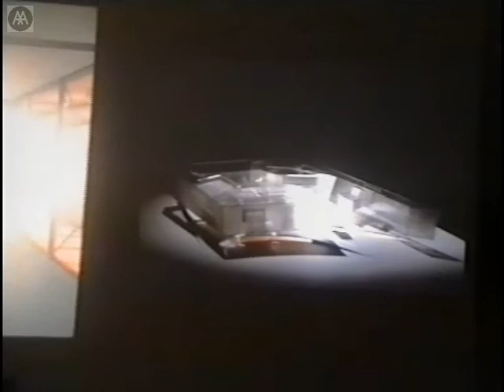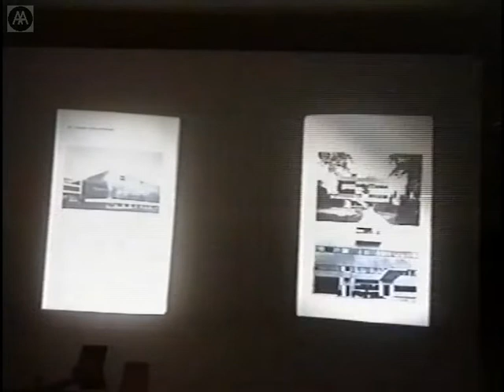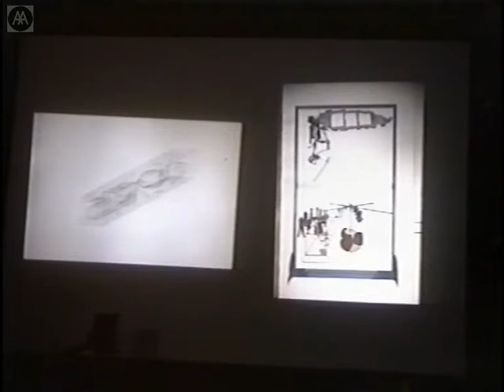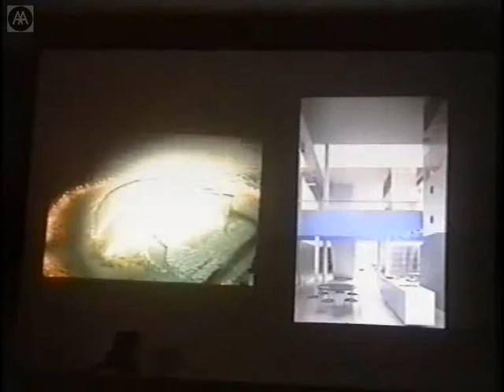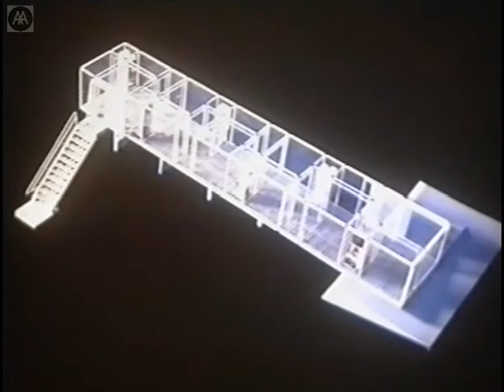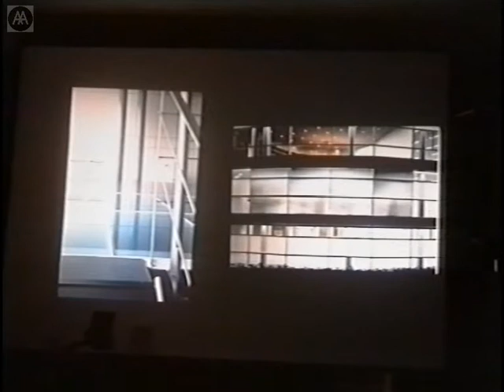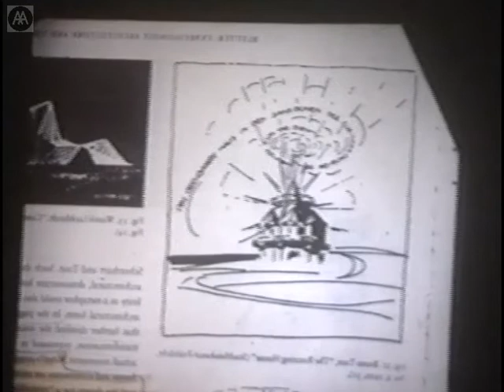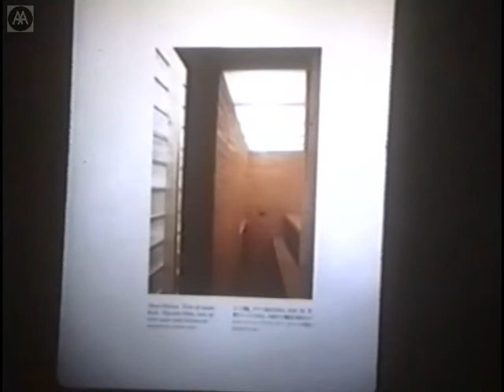Terry Riley - Graduate Design Week